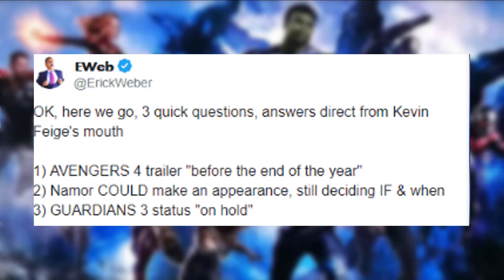Breaking! Avengers 4 trailer officially confirmed! Yes!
Well, thanks to what appears to be a new interview with Marvel's Kevin Feige, we now at least have a window of time for when that Avengers 4 trailer will drop: before the end of 2018.